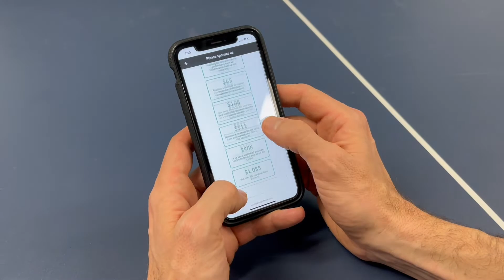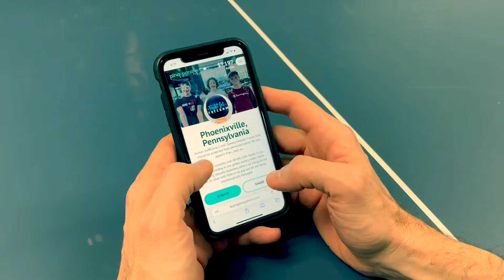Ping Pong a Thon 2022 "Bring Your Thumbs"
Are your thumbs ready to fight slavery? Mine are. Each year, I get them ready to donate to this amazing cause. what will YOURS be doing in February? Thumbs upping your friends? Pffft. Get 'em to the ping pong a thon!!